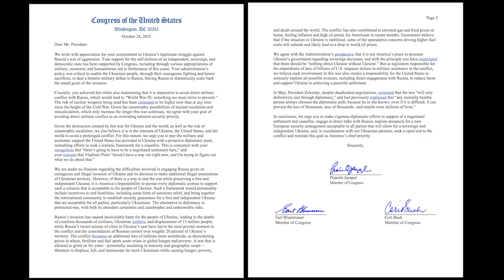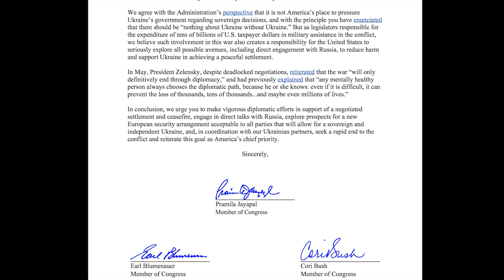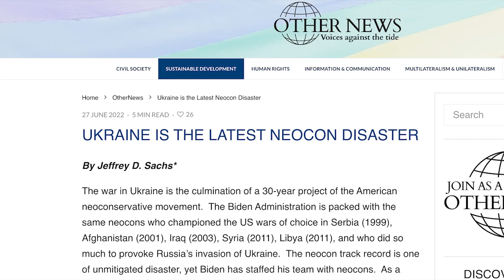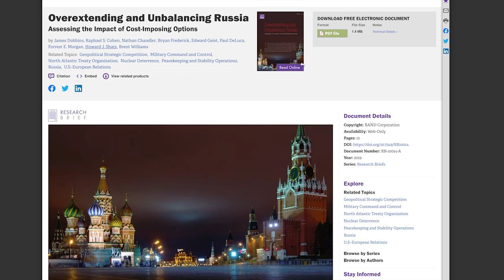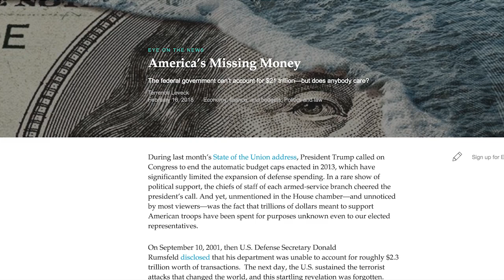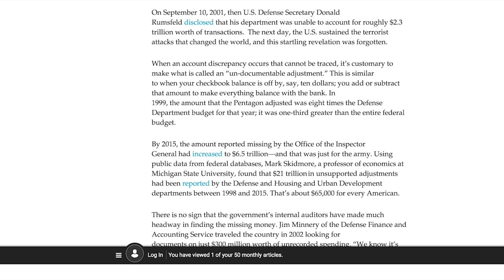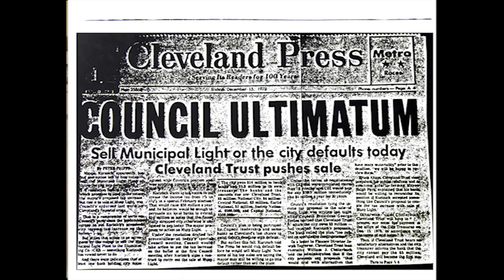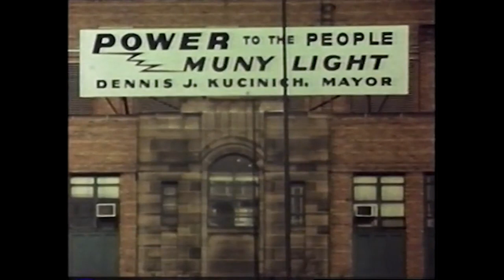Dennis Kucinich: What Happened to the Party of Peace?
Dennis Kucinich, is incensed over the Congressional Progressive Caucus being forced to retract a letter calling for peace negotiations with Russia. The letter signed by 30 members of the Progressive Caucus and submitted by caucus chair Pramila Jayapal was withdrawn the next day following an uproar from other Democrats. Dennis Kucinich is a former Congressmember (D-Ohio) and former Mayor of Cleveland. He was also a candidate for the Democratic nomination for President of the United States in 2004 and 2008. He advocated for a Department of Peace when he was in Congress and led the opposition to US wars of choice in Iraq, Syria, and Libya. We talk to Dennis about the implications of the withdrawal and his book which came out last year, "The Division of Light and Power".
Recorded 10/31/22

Pirate TV is a 58 minute weekly TV show that provides the book talk and lecture content for Free Speech TV.  Pirate TV challenges the Media Blockade, bringing you independent voices, information and programming unavailable on the Corporate Sponsor-Ship. These posts are for YouTube and are could be longer than the broadcast versions.  You will notice that I don't monetize my videos.  I'm irritated by constant interruptions as I'm sure are you, and I would like to have a say over sponsorship.  Up until this year Pirate TV was partially funded by a very small grant by a local activist trust fund.  We have lost this funding.